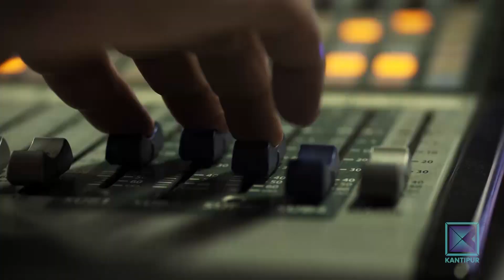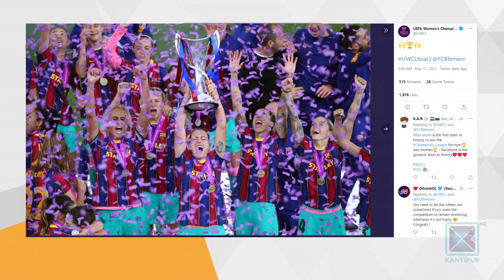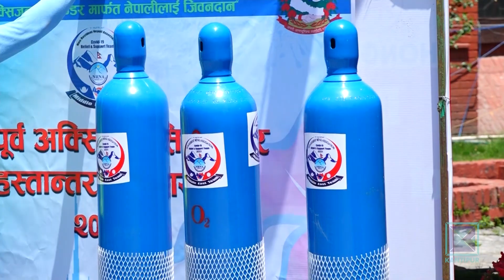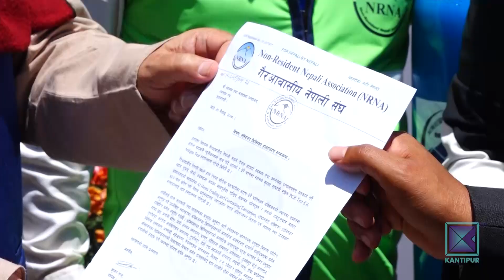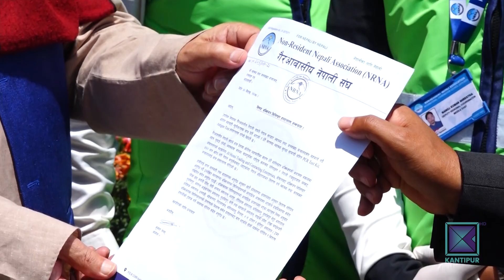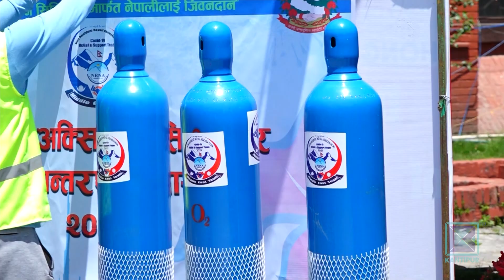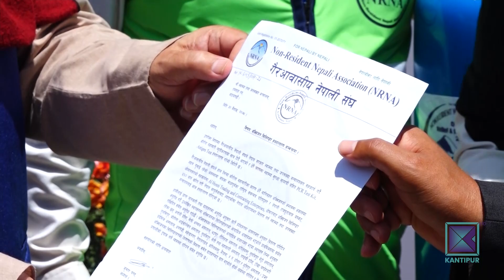D.B. Chhetri (Spokesperson, NRNA) | Good Morning Nepal - 17 May 2021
Hosted by Bikash Thapaliya, Sabina Karki and  Nawaraj Pandey, Good Morning Nepal is a entertainment & infotainment based morning talk show that is aired on Kantipur Television. Host in this program discuss about the current affairs and gives informations about current politics, sports, entertainment etc. In the second part of program, various guests from different fraternities are interviewed. This program is aired on Kantipur TV HD everyday at 8:00am to 8:30am.